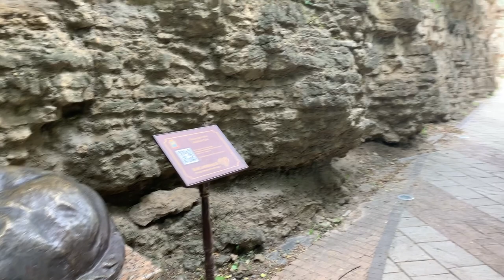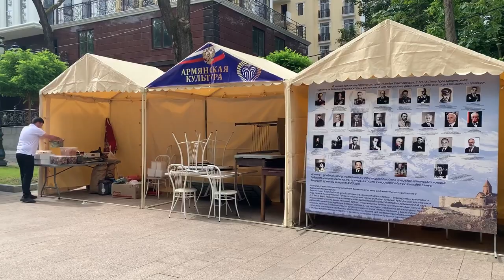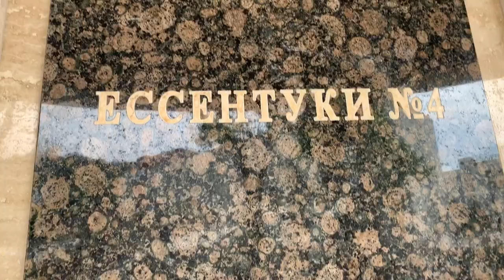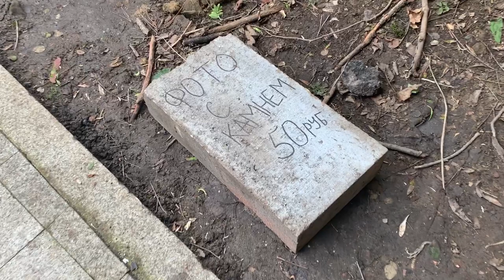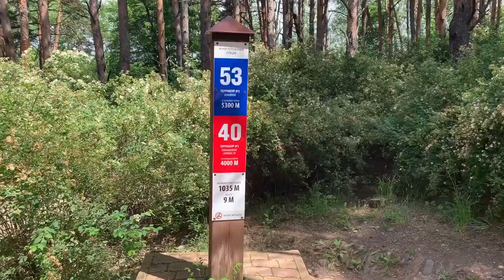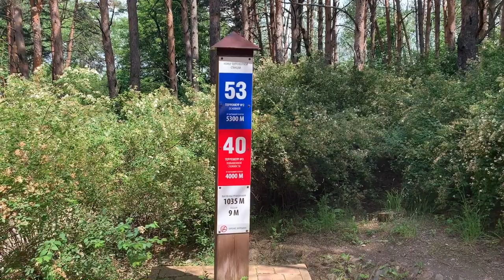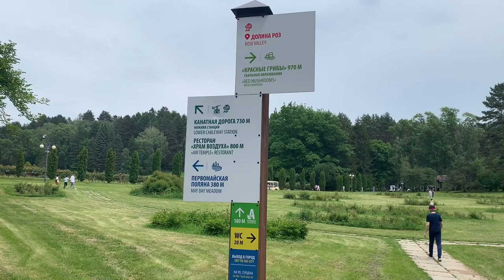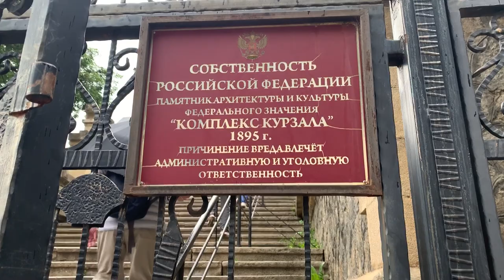Кисловодск 4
Снова парк в Кисловодске. Санаторий Орджоникидзе, сойки-попрошайки, парк роз, памятник Лермонтову, красные каменные грибы, царская площадка. Концерт в  курзале.